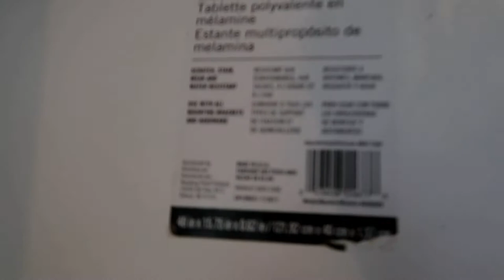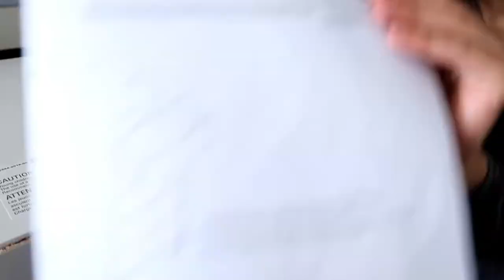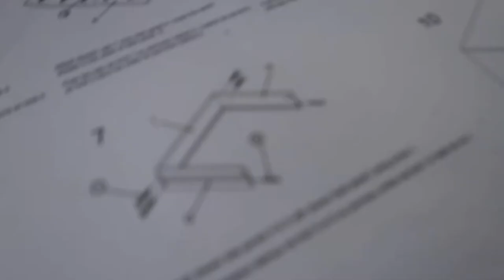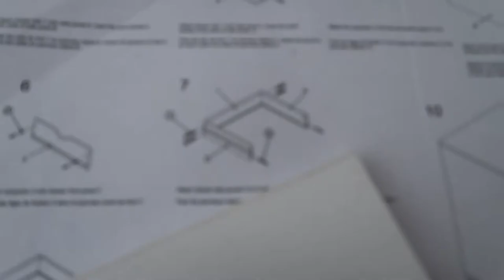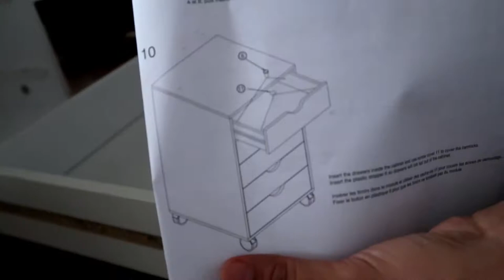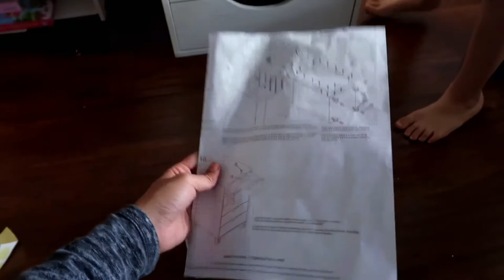Letterpress Drawer | Vanity Drawer | Michaels | How To Assemble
This is a video on how to assemble or build the 5 drawer letterpress cube by Ashland sold at Michaels. I will leave the link down below if you want to check it out online.